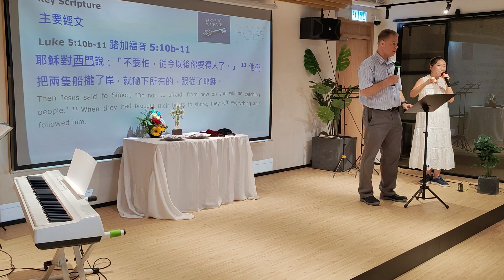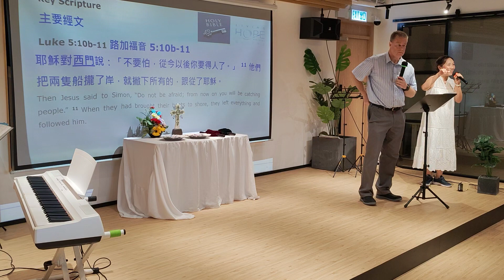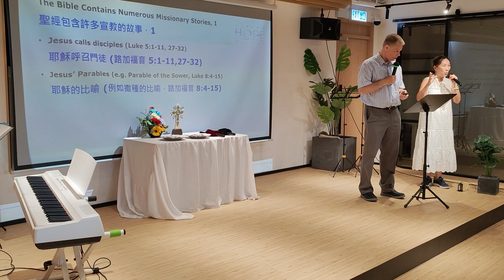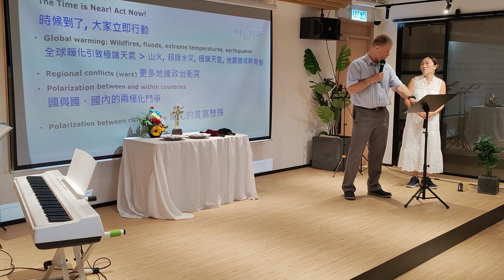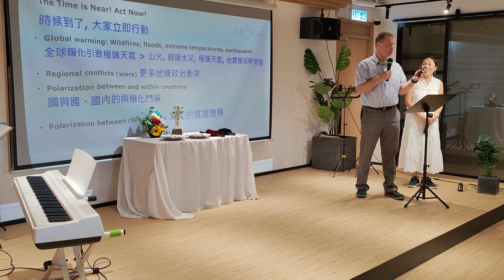2023.11.05 證道 講題：耶穌呼喚： "跟從我！" 現在是時候了！（路加福音 5: 10b - 11） 講員：杜奧利博士 Dr. Olli Tuominen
講題：耶穌呼喚： "跟從我！" 現在是時候了！（路加福音 5: 10b - 11）
講員：杜奧利博士 Dr. Olli Tuominen

10b   耶穌對西門說：「不要怕，從今以後你要得人了。」
11　 他們把兩隻船攏了岸，就撇下所有的，跟從了耶穌。